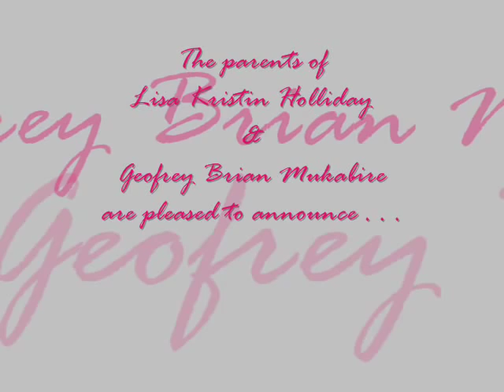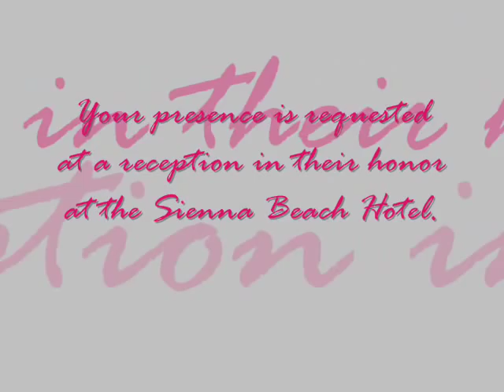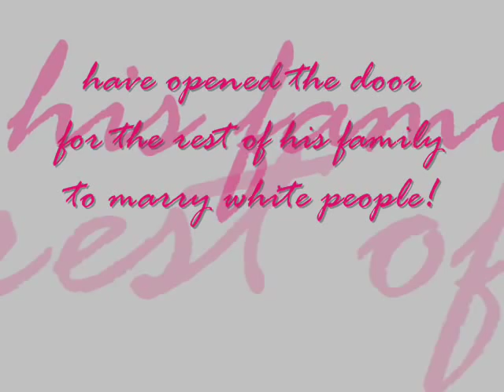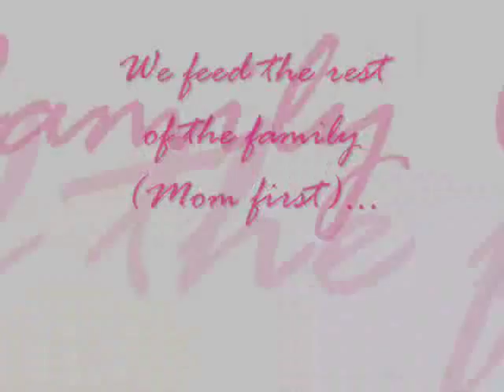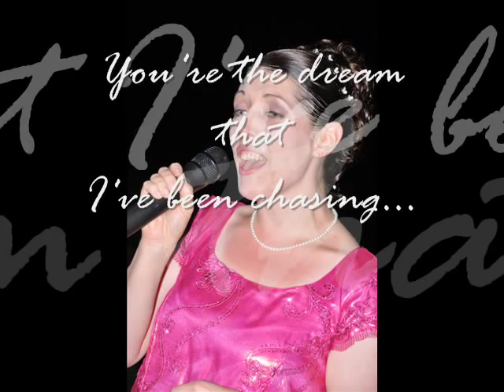A Muzungu/Musoga Wedding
My wedding and reception in Entebbe, Uganda.

Music: "Main Theme" from "P.S. I Love You" and "I Just Call You Mine" by Martina McBride (which is the song that I sang to my husband at our reception)